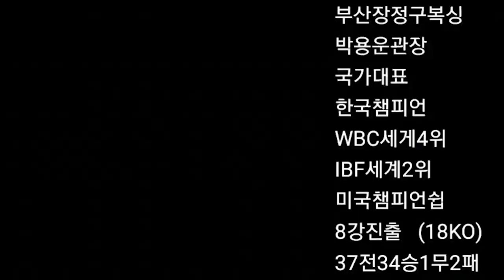KO승이 날아가버린 해운대비치복싱!!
황석준(부산장정구복싱) 해운대에의복싱경기